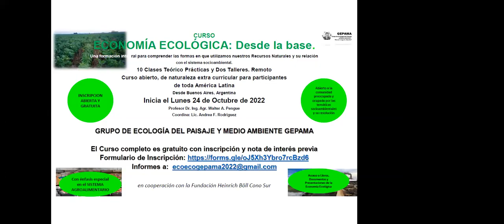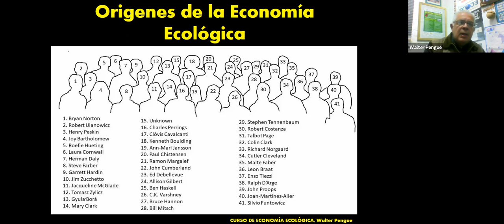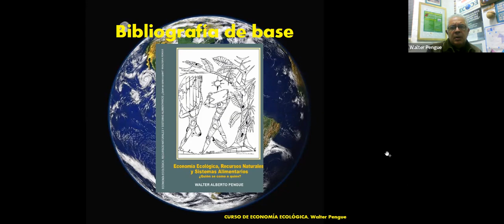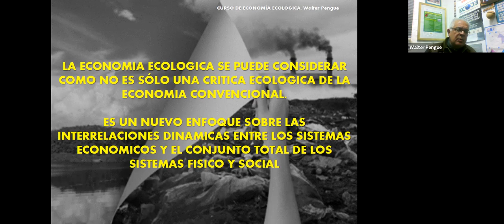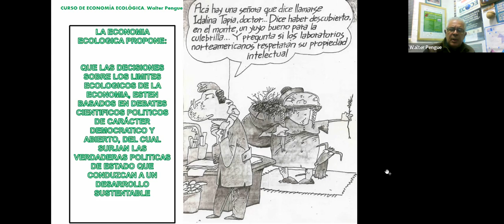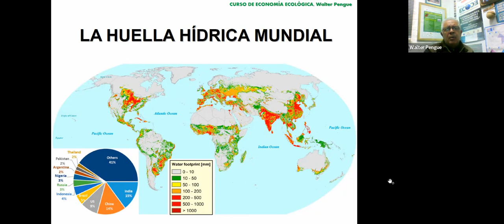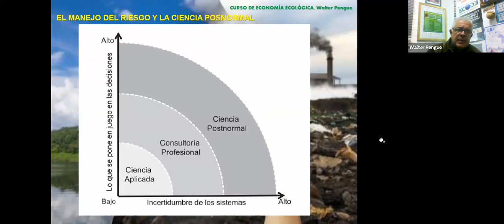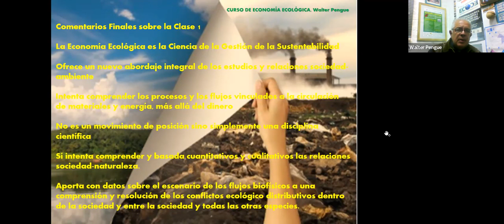ECONOMÍA ECOLÓGICA: Desde la base. GEPAMA BOLL 2022 01/12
Módulo 1 - Lunes 24/10/22
Presentación general del Curso y de todas y todos los participantes.
Los grandes problemas ambientales y el desarrollo. La mirada convencional de la ciencia y la ciencia postnormal. El riesgo y la incertidumbre. Relaciones con los OGMs y otras creaciones tecnológicas.
Los recursos naturales y la sustentabilidad.
Recursos renovables y no renovables y su relación con su valor de mercado y en el tiempo.
El concepto de Cambio Ambiental Global. Impactos en la región latinoamericana y formas de valoración de los recursos.
Valoración económica general y análisis de costos globales vinculados a Las“crisis” y los recursos naturales. Impactos generales del Cambio Climático. La Sexta Extinción. Los límites y los Indicadores de Sustentabilidad de Rockström.